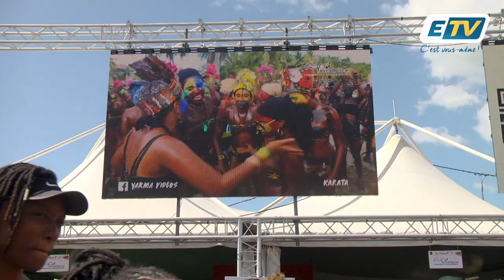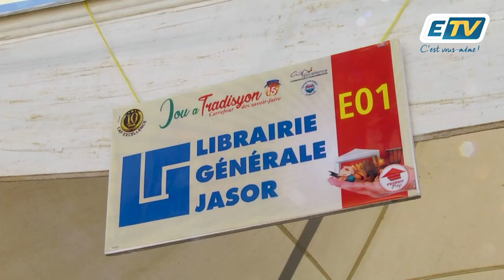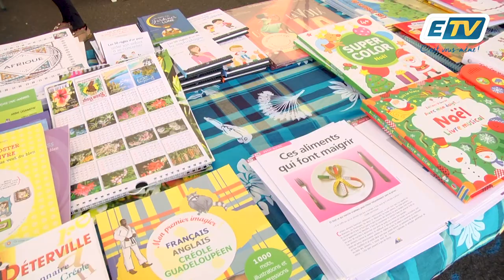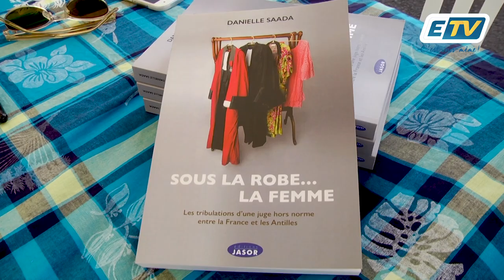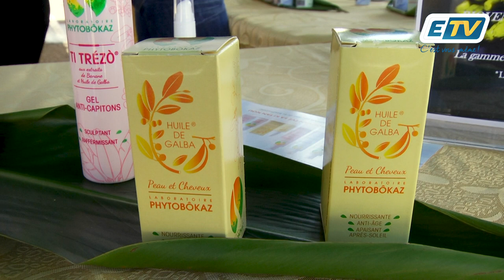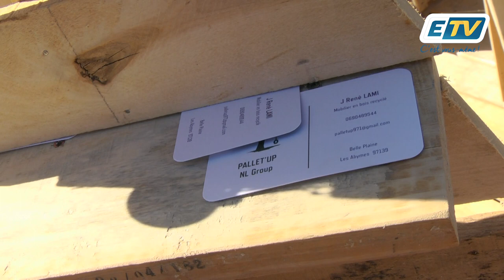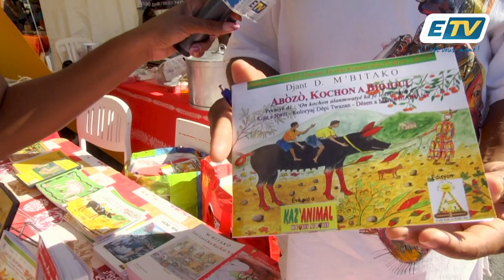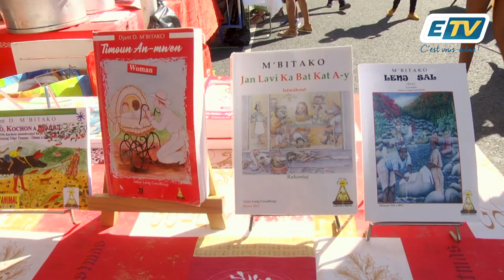Jou A Tradisyon 2018